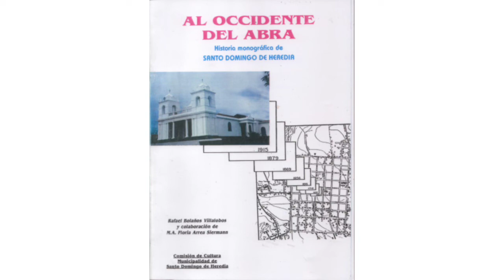Rafael Bolaños Villalobos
Rafael Bolaños: “En Santo Domingo ha habido una presencia de nuestros aborígenes desde 2000 a.C, de manera documentada arqueológicamente.”